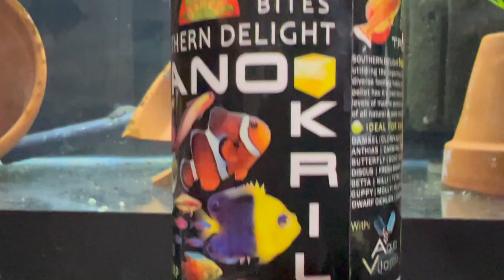MONSTER FISH ROOM TOUR - 4000K! ***FEEDING VIDEO*** Black Friday Deals!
At Brian's Fish Tanks and Aquatic Support Systems, we focus on Cichlids, monster fish, freshwater fish, tropical fish, dwarf shrimp, aquatic plants, freshwater aquariums. We also focus on Saltwater Tanks, Marine Aquariums, Reef Tanks, Reef Aquariums, Coral, Saltwater fish and the reef keeping hobby.

We cater to the beginner fish keeper to the experienced aquarium hobbyist. Aquarium fish keeping is an awesome way to learn about nature and aquatic ecosystems. You will find that you can connect with nature by keeping a fish aquarium.